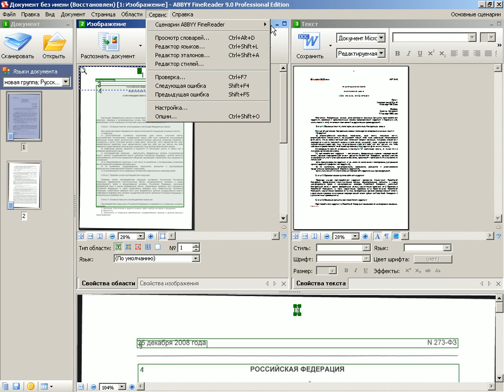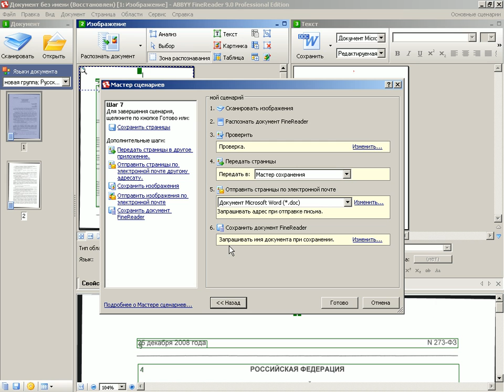Создание пользовательского сценария в FineReader (25/25)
- тысячи обучающих роликов на нашем сайте бесплатно! Пользовательские сценарии предоставляют большее разнообразие шагов по сравнению со встроенными сценариями. Последовательность шагов сценария должна соответствовать этапам обработки документа в программе ABBYY FineReader.

ABBYY, FineReader являются зарегистрированными товарными знаками или товарными знаками компании ABBYY Software Ltd.